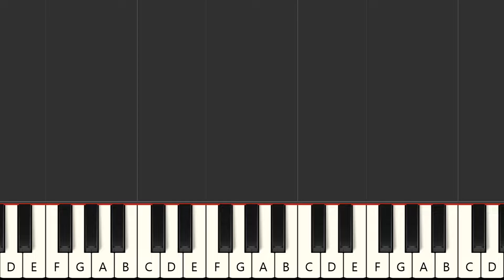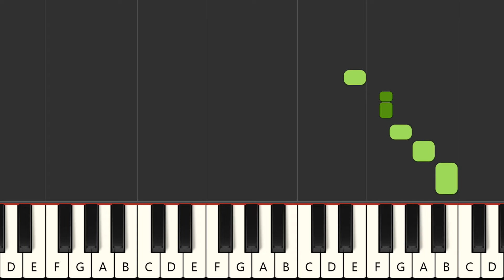Manchmal ist ein Tag ... - Nena (MIDI Karaoke)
Instrumental multitrack version in the style of the song "Manchmal ist ein Tag ...", made famous by the artist : "Nena" in MIDI Karaoke format

FRANCAIS
Version instrumentale multipistes dans le style de la chanson "Manchmal ist ein Tag ...", rendue célèbre par l'artiste : "Nena" au format MIDI Karaoke

Qué más ? :
- Produce tu propia pista de acompañamiento
- Cambiar sonidos